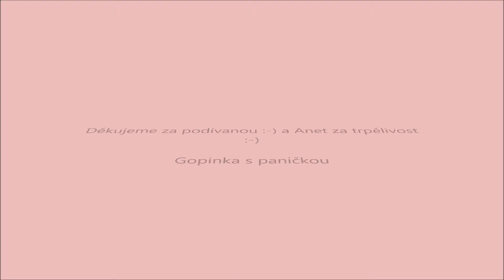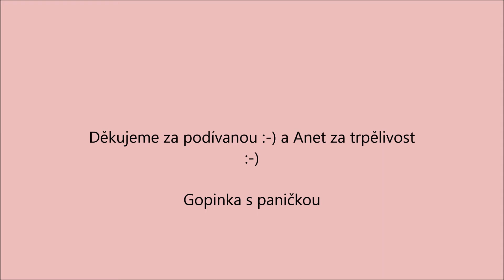Intenzivka s Anetou Grygarovou v Koloveči 26.9.2015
Krásně strávený den se super partou lidí. Hlavně děkuji Anet za trpělivost :-)